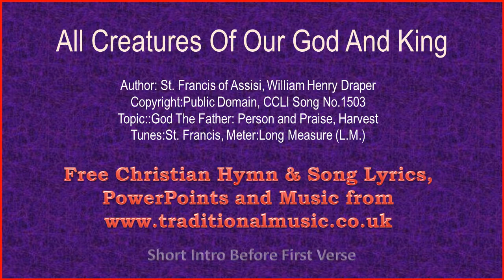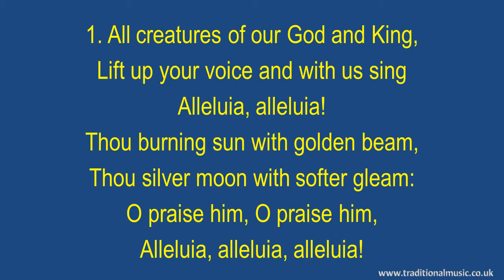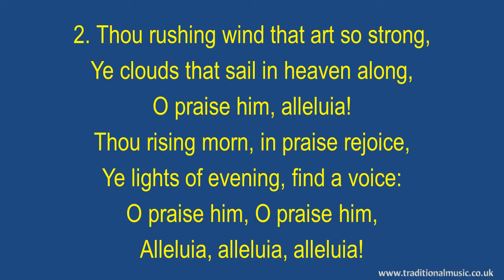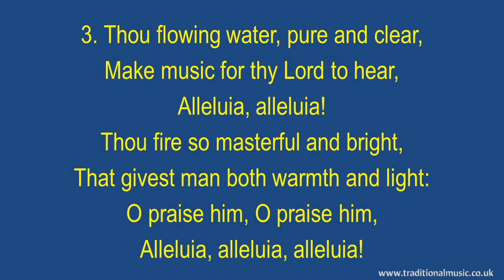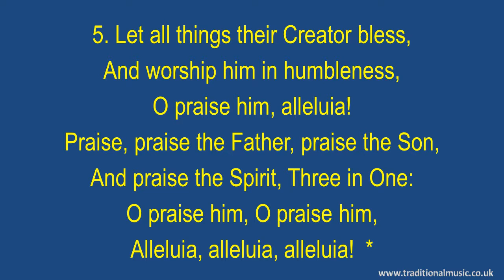All Creatures Of Our God And King(violin) - Hymn Lyrics & Music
All Creatures Of Our God And King(MP07-violin) - Song Lyrics with Orchestral backing music.

LYRICS:
All Creatures of Our God and King(MP07)
Author: St. Francis of Assisi,
William Henry Draper
Copyright:Public Domain
CCLI Song No.:1503
Topic::God The Father: Person and Praise,
,Harvest
Tunes:St. Francis
Meter:Long Measure (L.M.)

Verse 1
Alleluia, alleluia!

Verse 2
Thou rushing wind that art so strong,
Ye clouds that sail in heaven along,
O praise him, alleluia!
Thou rising morn, in praise rejoice,
Ye lights of evening, find a voice:

Verse 3
Alleluia, alleluia!
Thou fire so masterful and bright,
That givest man both warmth and light:

Verse 4
The flowers and fruits that in thee grow,
Let them his glory also show:

Thanks Rod